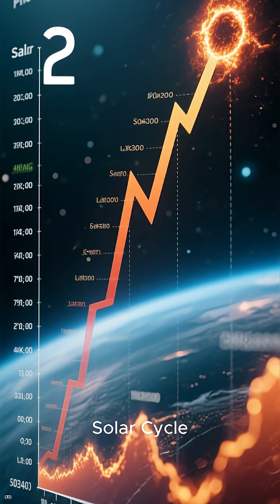Massive solar flare event and its impact on Earth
“The Sun Just Exploded — X5.1 Flare Slams Earth!”

“Strongest Solar Flare of 2025 Hits Earth!”

“Radio Blackouts and Auroras: The Sun Strikes Again 🌞”

“Earth in the Crossfire: The Monster Flare from AR4274”

“Brace Yourself — The Sun’s Most Powerful Flare Yet!”